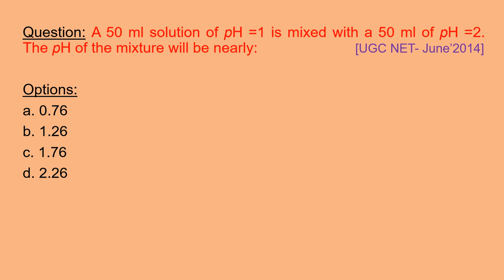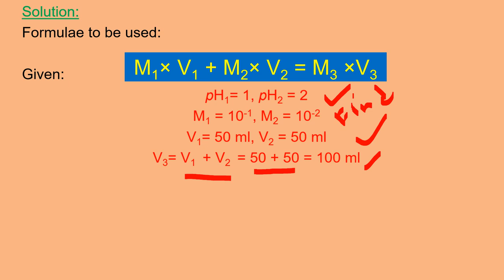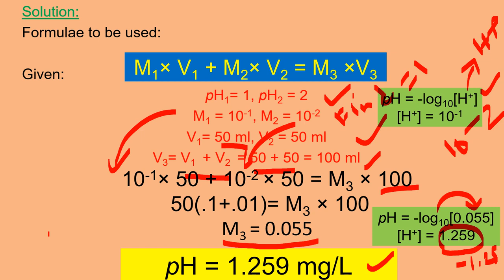Part 8 Environmental Chemistry Numerical Environmental Science NTA UGC NET CSIR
A 50 ml solution of pH =1 is mixed with a 50 ml of pH =2. The pH of the mixture will be nearly:                     [UGC NET- June’2014]